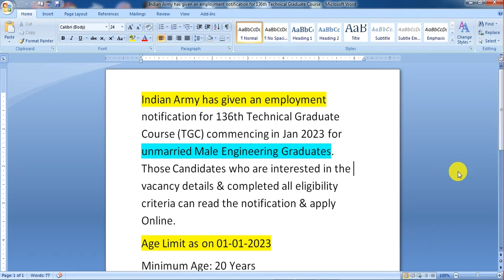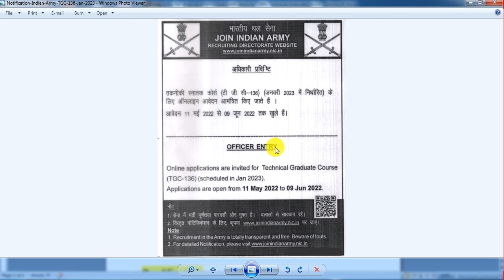Indian Army TGC 136 online apply, Army TGC 136 recruitment 2022, tgc bangla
Indian Army has given an employment notification for 136th Technical Graduate Course (TGC) commencing in Jan 2023 for unmarried Male Engineering Graduates. Those Candidates who are interested in the vacancy details & completed all eligibility criteria can read the notification & apply Online.